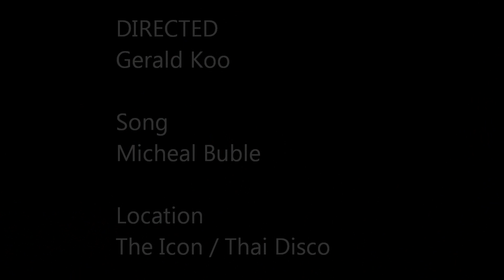Twas the night before xmas - 2011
BBQ / housewarmng/ countdown all roll into one night of mayhem!